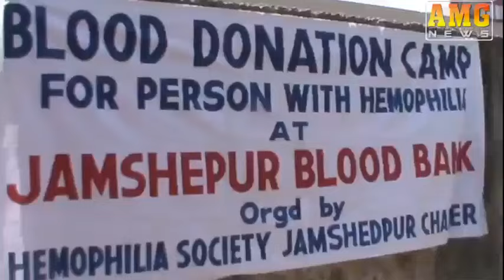AMG News Jamshedpur 11 April 2017